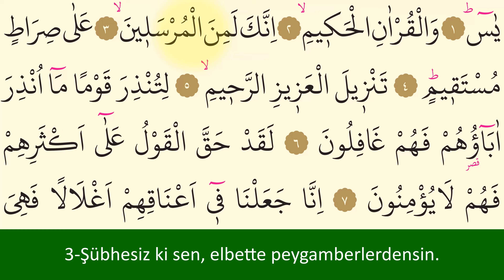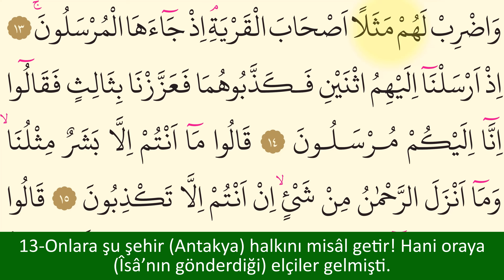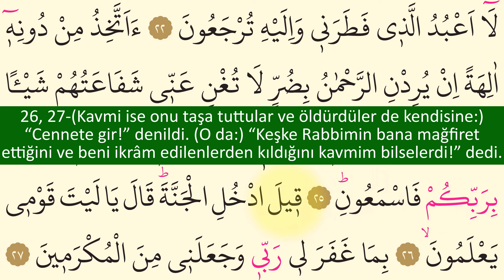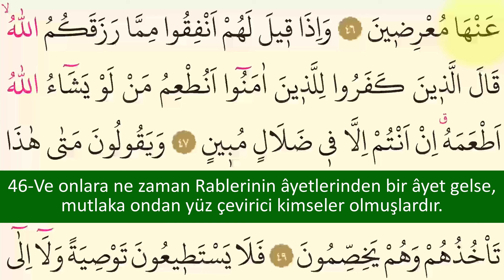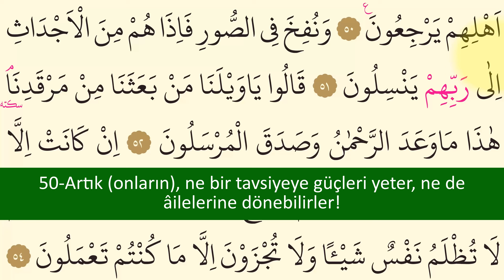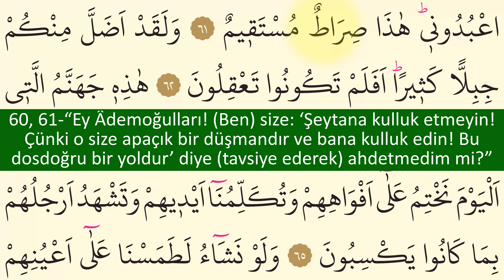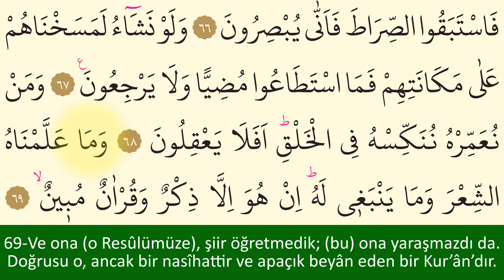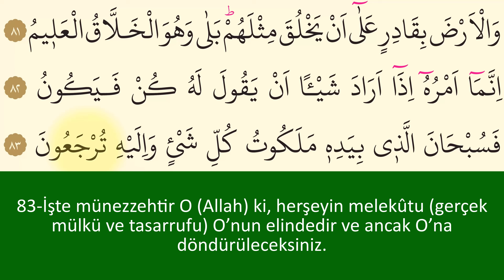YASİN SURESİ DAVUT KAYA TAKİPLİ ALTYAZILI 4K